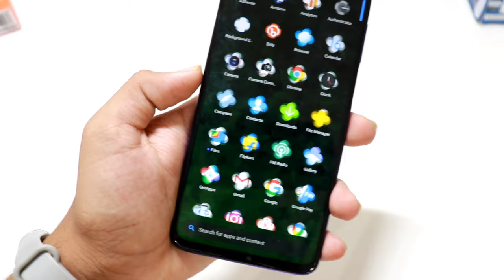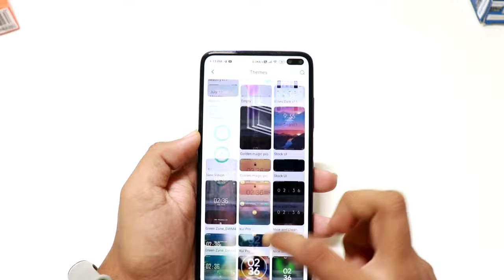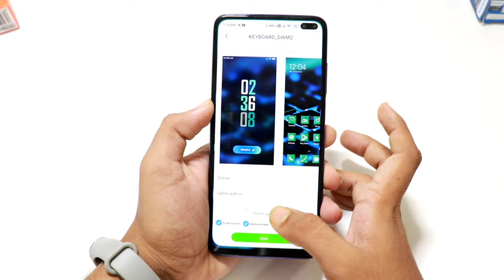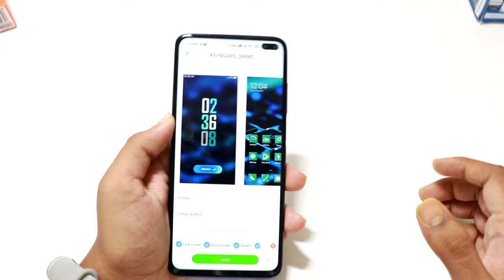TOP 3 GORGEOUS XIAOMI THEME | Best LockScreen of the Week | Ep 6